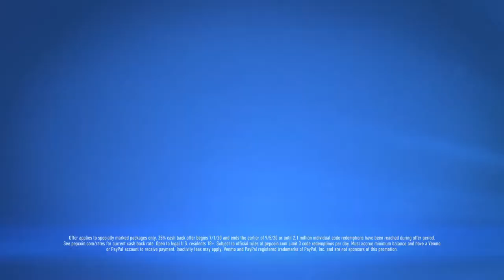Clutch - How To Shake Hands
Clutch performing "How To Shake Hands" at the 2019 Bunbury Music Festival in Cincinnati, OH. Filmed, edited and produced by PromoWest TV.

PromoWest TV features live performances, interviews and exclusive content from the PromoWest Productions family of venues and festivals.